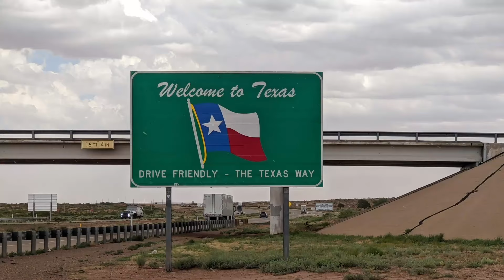Oregon Ghost Town Camping - Episode 5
In Episode 5, we continue riding on hwy 206 from Condon to Heppner, OR.  Enjoy!